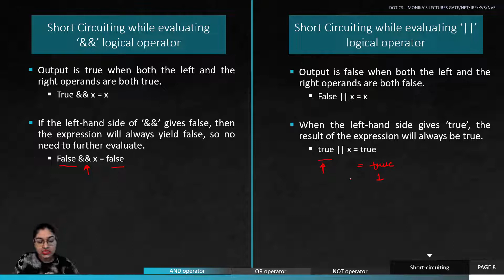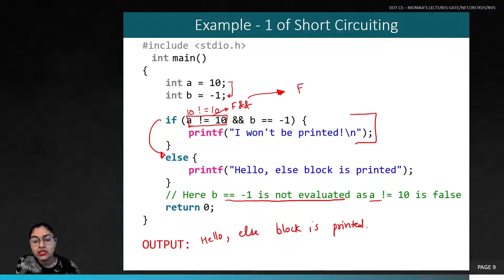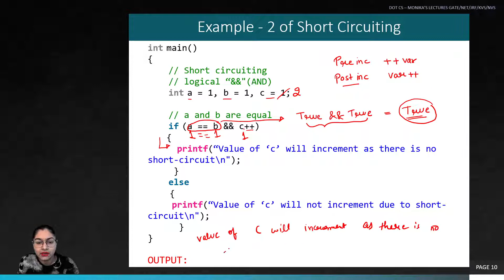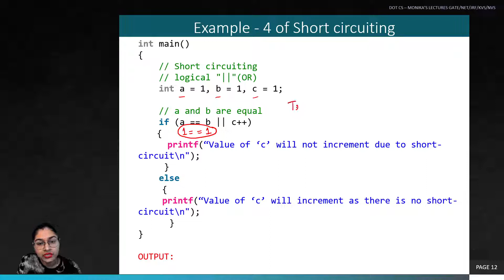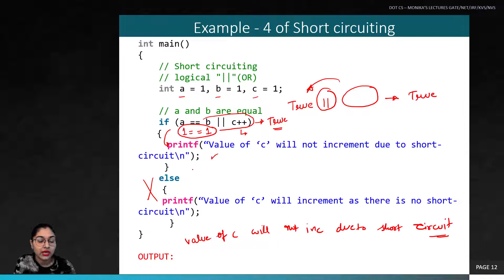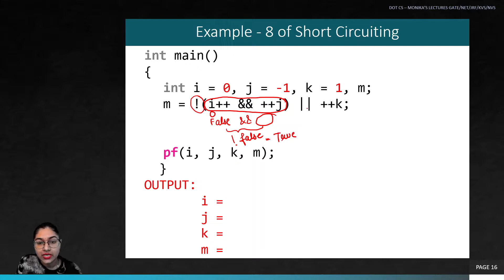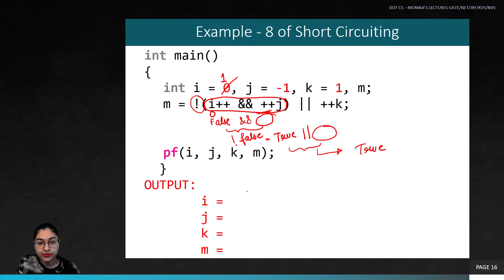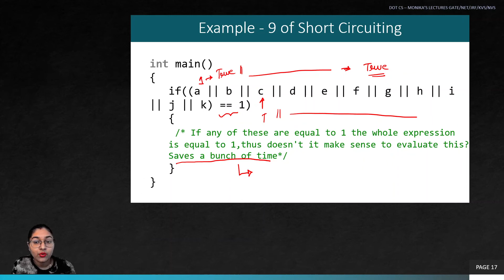Part 2 Logical operators and short circuiting in C language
In this video, we will learn about the basics of logical operators in C Language and we will see how the short circuiting works in logical operators